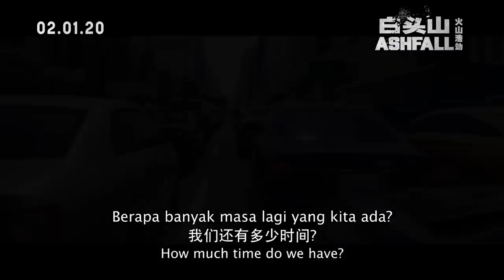ASHFALL (Official Trailer) - In Cinemas 2 January 2020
A volcano on Baekdu Mountain suddenly erupts. Pandemonium ensues on the Korean peninsula, with more eruptions predicted in the area.

To prevent another disaster, Jeon Yoo-Kyung (Jeon Hye-Jin) plans an operation based on a theory by Professor Kang Bong-Rae (Ma Dong-Seok). He had has studied Baekdu Mountain and its possible eruptions.

Jo In-Chang (Ha Jung-Woo) is the captain of a special forces team. He is tasked to take part in the operation, which holds the fates of South and North Korea in the balance. Jo In-Chang contacts Lee Joon-Pyeong (Lee Byung-Hun) who is part of the Ministry of People's Armed Forces of North Korea. Meanwhile, Jo In-Chang's wife Choi Ji-Young (Bae Suzy) is alone in Seoul. She struggles to survives against the disaster.